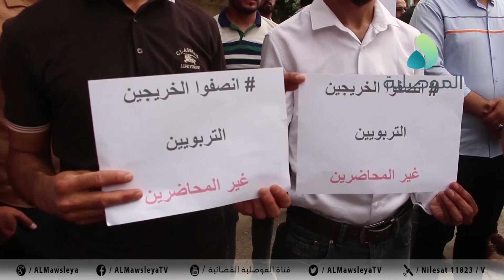خريجو نينوى من التربويين والإداريين ينظمون وقفة احتجاجية للمطالبة بتعيينهم او شمولهم بالعقود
خريجو نينوى من التربويين والإداريين ينظمون وقفة احتجاجية للمطالبة بتعيينهم او شمولهم بالعقود مع المحاضرين